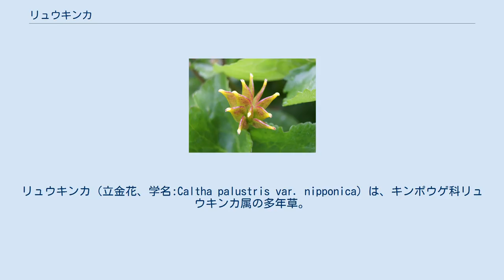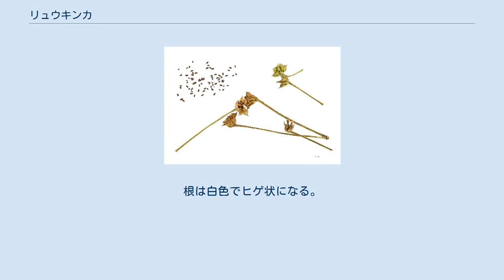リュウキンカ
リュウキンカ（立金花、学名:Caltha palustris var. nipponica）は、キンポウゲ科リュウキンカ属の多年草。
 根出葉は長い葉柄をもって束生し、葉身は心円形から腎円形で、長さ、幅とも3-10cmになり、縁には低い鈍鋸歯を持つ。
茎は直立し、花茎の高さは15-50cmになる。
茎は中空で、茎葉は茎の上部につき、根出葉に似るが小型になる。
茎の先端および葉腋から長い花柄を伸ばし、径2.5-3cmの黄色い花をつける。
花弁はなく、花弁に見えるのは萼片で、ふつう5枚、ときに6-7枚ある。
雄蕊は多数あり、雌蕊は4-12個ある。
果実は袋果となり、長さ1cmになる。
根は白色でヒゲ状になる。
 茎が直立し、黄金色の花をつけることから立金花と呼称されるようになった。
属の学名となっているCalthaはラテン語で「強い匂いのある黄色い花」という意味を持つ。
 日本では、本州、九州に分布し、アジアでは朝鮮や中国に分布する。
水辺や湿地などに生育し、ミズバショウの群生地で見られることもある。
 若芽は山菜として食用可能であるが基本的に有毒であり、食すと下痢などの症状を起こす場合がある。
 熊本県球磨郡あさぎり町では町花とされ、町の天然記念物に指定されている。
日本においては本町が自生の南限と言われている。